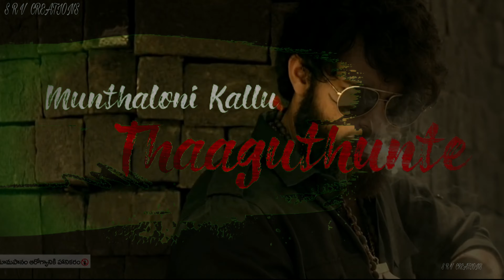Gaddalakonda ganesh mass//attitude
Song Name:Waka Waka
(Telugu)Movie Name:Gaddhalakonda Ganesha (Valmiki)
Singer(s):Anurag Kulkarni
Lyrics Writer(s):Chandra BoseMusic Director(s):Mickey J MeyerVideo Director(s):Harish Shankar
Actor(s):Pooja Hegde, Varun Tej